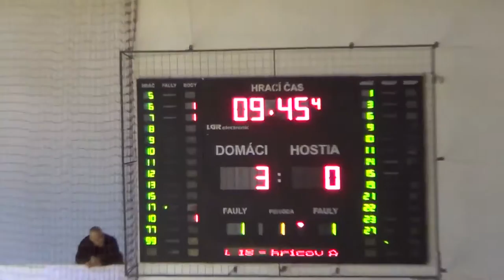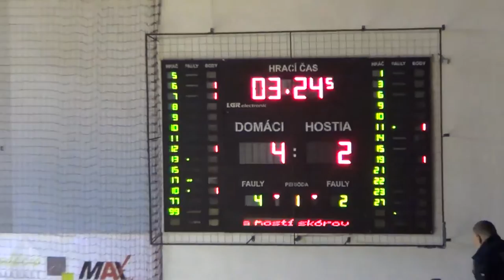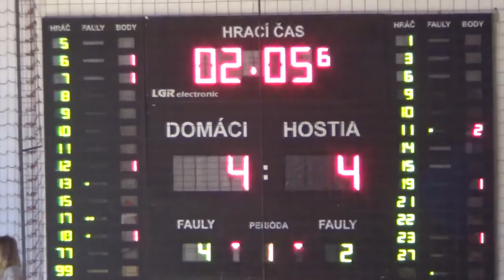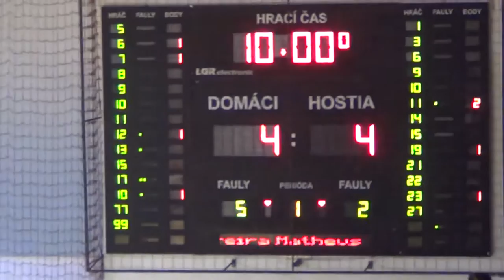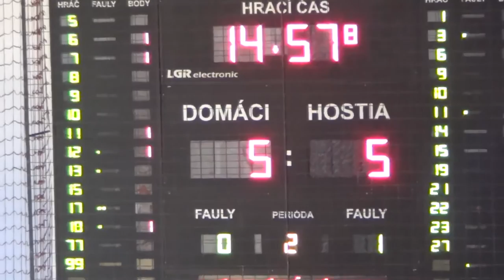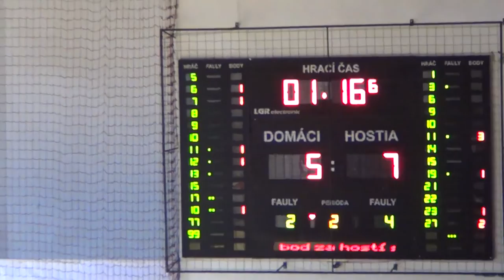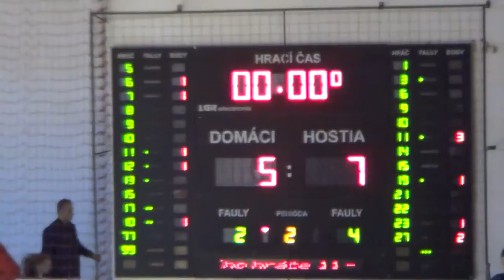2017-18 11 Lucenec - Pinerola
Mimel Lučenec – Pinerola Futsal 1994 Bratislava 5-7 (4-4)
11th round 1st Slovak Futsal league, Lučenec, 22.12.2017
goals:
1-0  Attila Fehérvári
2-0  Peter Kočiš
3-0  Adrián Hricov
4-0  Matheus Ferreira Ribeiro
4-1  Victor Seiji Martins Den Souza
4-2  Wesley Estevao Dos Santos
4-3  Dušan Vangel
4-4  Wesley Estevao Dos Santos
4-5  Tomáš Hájek
5-5  Alex Viana Da Silveira Junior
5-6  Tomáš Hájek
5-7  Wesley Estevao Dos Santos
referees: Mário Belavý, Stanislav Polomský
YC:
Wesley Estevao Dos Santos
Anton Brunovský
Milan Herko
Dušan Vangel
Adrián Hricov
Lukáš Harsa